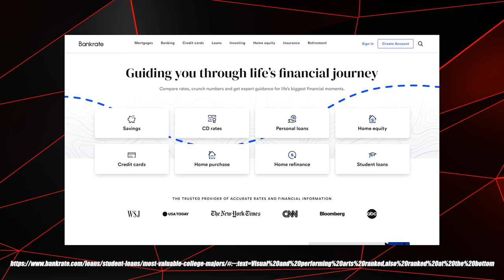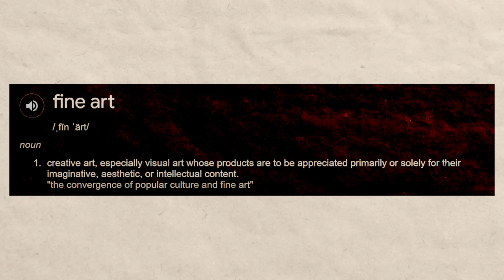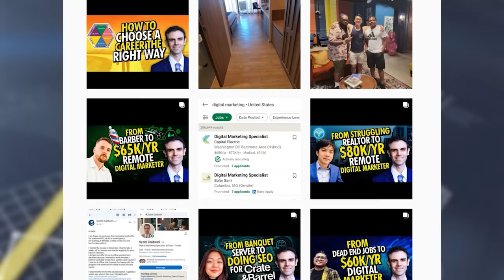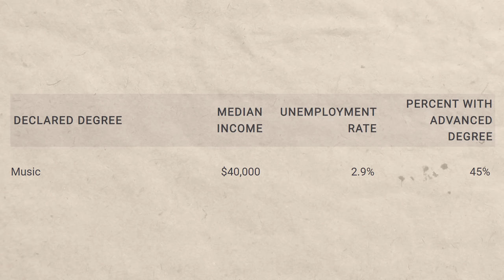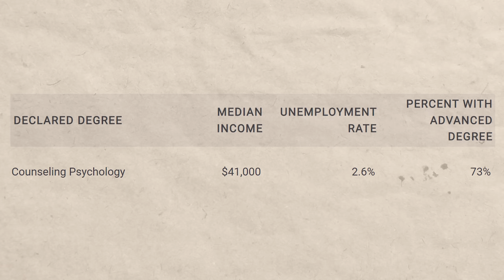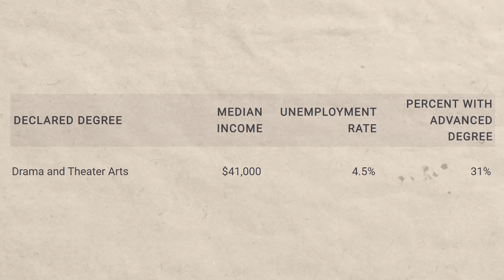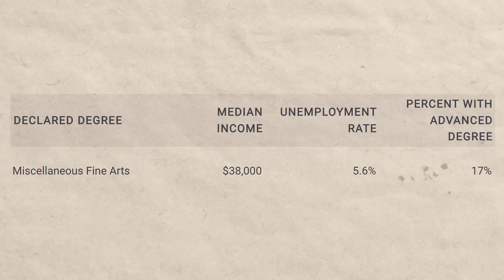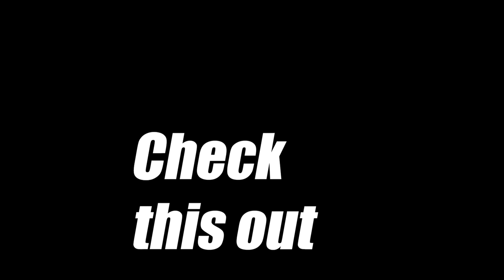The Top 10 WORST College Majors…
The top 10 worst college majors, that’s what this video is all about…

This is gonna make some people mad, but I have to make it.

There are some college degrees that aren’t worth it most of the time, there are some degrees that usually aren’t worth it, and there are some college majors that can be great depending on your situation.

Some of the worst bachelor's degrees will cause you to get deep in student loan debt without giving you much of an upside when it comes to how much you can earn with your salary.  On this list, we will talk about some of these really bad majors that you should avoid at all costs except for very specific situations.

~Shane